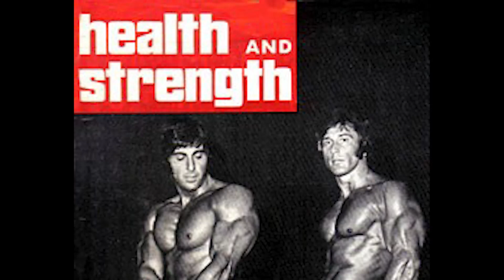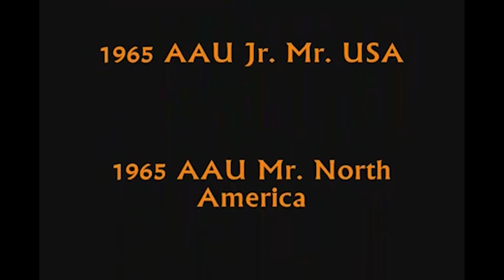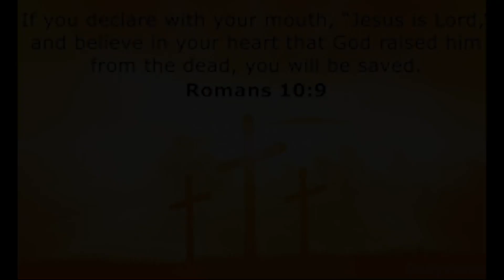Remembering DENNIS TINERINO on KARN 102.9 FM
Dennis Tinerino 4 x Mr. Universe winner was a successful bodybuilder in the late 60's/70's and the early 1980's.  After becoming involved in a life of crime, running one of the biggest escort services in California, he spent time in prison and later became an international evangelist.  Bodybuilder Shawn Maves remembers Dennis with host Scott Romine on Newsradio KARN 102.9 FM.

We are making such material available for the purposes of comment, review and news reporting which constitute the fair use of any such copyrighted material as provided for in section 107 of the US Copyright Law. Not withstanding the provisions of sections 106 and 106A, the fair use of a copyrighted work for purposes such as criticism, comment, review and news reporting is not an infringement of copyright.